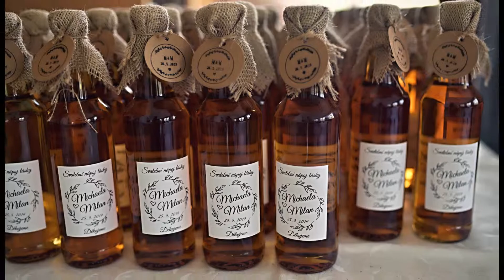Svatební den M & M (Lukáš Novák Fotograf)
Krásný svatební den M & M ♥